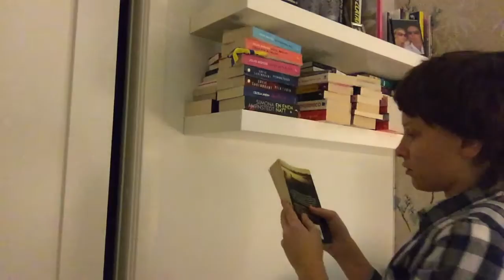Huset Anubis Säsong 5 Avsnitt 67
Huset Anubis: 5x05 - ”The map”

Del 5 av 18. Amber har upptäckt Abbes stora hemlighet och hon gillar idéen med att hålla den hemlig. Nora kommer tillbaka till internatet efter sitt jullov. Amber hittar en chockerande upptäckt som är i samband med husmodellen. Nina och Fabian märker att något inte stämmer. Noras trauma är fortfarande kvar och hon vet inte hur hon ska återgå till det normala igen.

♡Hoppas att ni gillade avsnittet?♡
• Avsnitt 67/80 •

Nästa avsnitt:
Lördagen den 16 Januari 2016

                    ☆ Sociala medier: ☆

→Instagram 1: @linushed
→Instagram 2: @linus_youtube
→Instagram 3: @husetanubisbylinus
→Ask.fm: @nunished
→Kik: @linushed

♡Kolla in spellistorna för säsongerna:♡

♡P R E N U M E R E R A♡